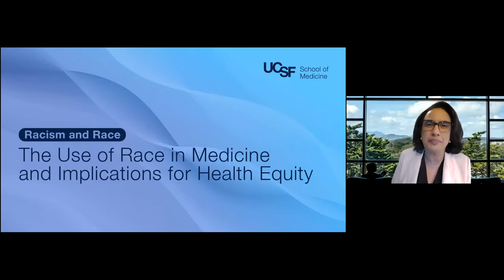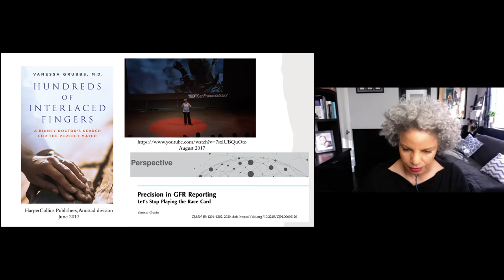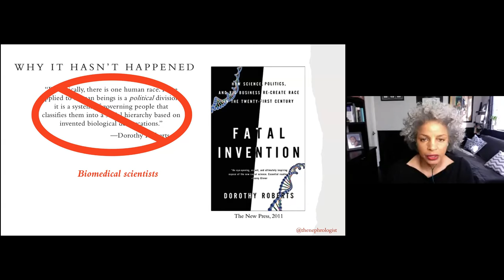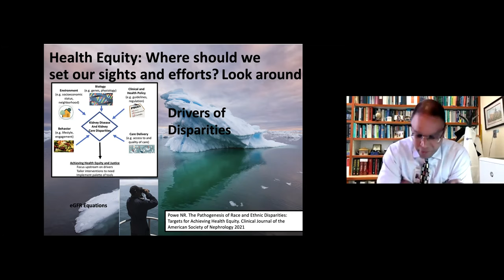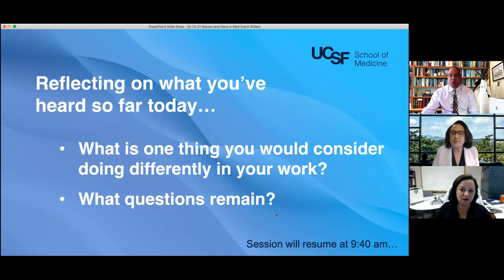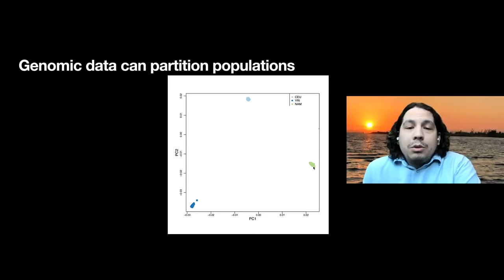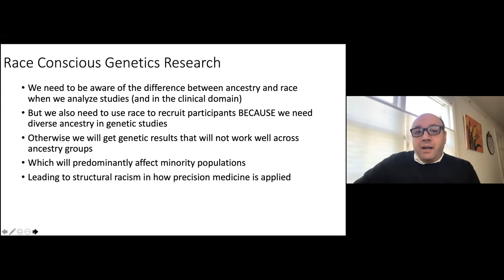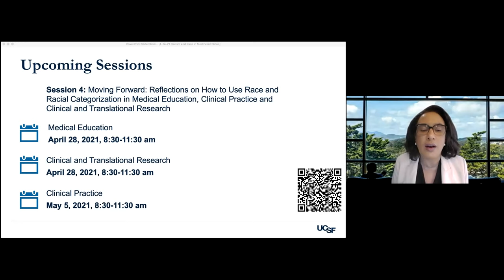Racism and Race: The Use of Race in Medicine and Implications for Health Equity (Session 3)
Join us for further case studies that elevate the nuanced controversies of how race, racism and racial categorization are used in medicine both historically and today and how this context and relationship to evidence has implications for equity.

8:00am - Welcome and Introductory Remarks
Kirsten Bibbins-Domingo, PhD, MD, MAS

8:10am - Case Study 2: Race Based Diagnosis-GFR
Flash Talks:
Vanessa Grubbs, MD
Neil Powe, MD

8:35am -  Moderated Discussion
Moderator: Kirsten Bibbins-Domingo, PhD, MD
Joshua Adler, MD
Cynthia Delgado, MD
Vanessa Grubbs, MD
Neil Powe, MD, MPH, MBA
Stephen Richmond, MD

9:30am - Break

9:40am - Case Study 3: Race, Genetic Ancestry, and Disease Risk
Flash Talks
Ryan Hernandez, PhD
Elad Ziv, MD

10:10am - Moderated Discussion
Moderator: Aimee Medeiros, PhD
Denise M. Connor, MD
Shoumita Dasgupta, PhD
Ryan Hernandez, PhD
Aleksander Rajkovic, MD, PhD
Elad Ziv, MD

11:00am - Closing Comments